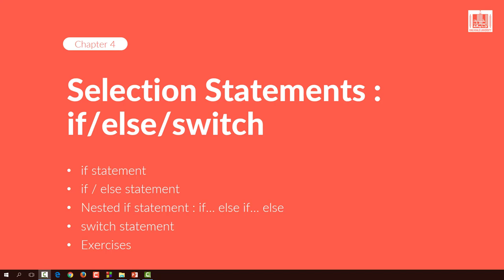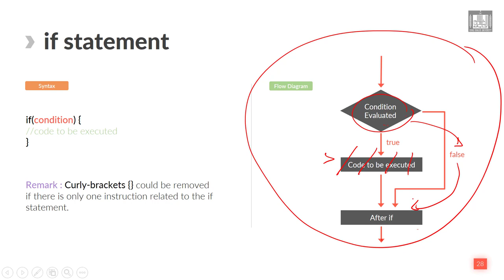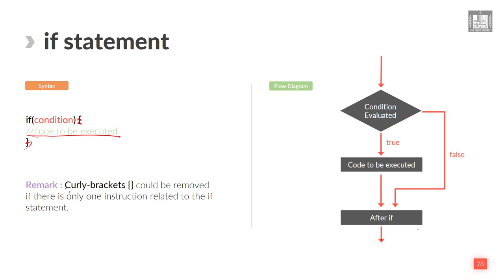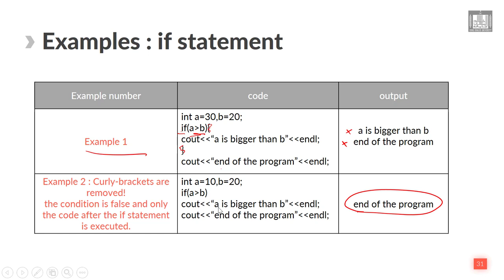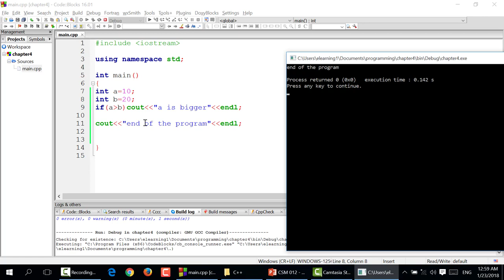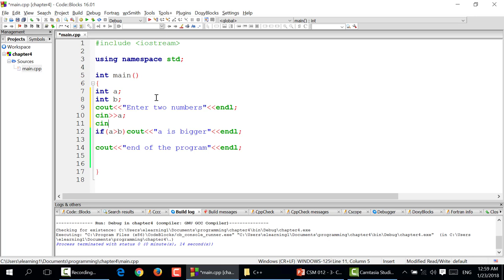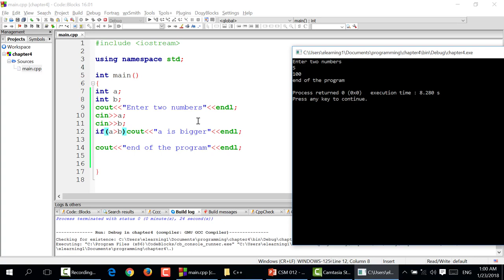Computer Programming - 1 | U4-L1 | If statement in cpp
الوحدة 4 - الدرس 1 : If statement in cpp
How to use if statement in cpp